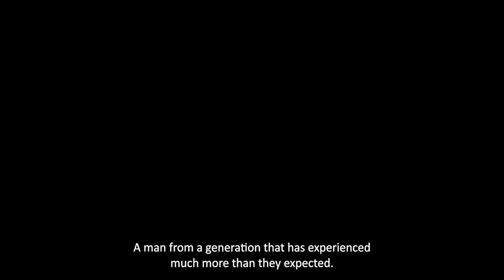Trailer filmu dokumentalnego: "Julian Eugeniusz Kulski – Architekt Relacji Polsko-Amerykańskich"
Film dokumentalny "Julian E. Kulski - architekt relacji polsko-amerykańskich" to poruszająca i inspirująca opowieść o życiu Juliana E. Kulskiego, Amerykanina polskiego pochodzenia, którego niezwykłe doświadczenia z dzieciństwa i dorosłości tworzą fascynującą narrację. Kulski, który już jako 12-latek zaangażował się w walkę podczas II Wojny Światowej, był synem prezydenta Warszawy okupowanej przez Niemców. Jego ojciec odegrał kluczową rolę w ratowaniu życia setek Żydów oraz członków polskiego ruchu oporu.

Po dramatycznych latach wojny, Kulski studiował w renomowanych uczelniach takich jak Oksford i Yale. Jego zainteresowanie architekturą przekształciły się w udaną karierę w Stanach Zjednoczonych, zwłaszcza przy projektach dla Banku Światowego i pracy naukowej.

Film wzbogacają osobiste relacje przyjaciół rodziny Kulskich oraz stypendystów Fundacji Kulskich, którzy dzielą się swoimi wspomnieniami o Julianie i jego wpływie na ich życie. Przez ich opowieści widzimy, jak Kulski stał się istotną postacią w kształtowaniu relacji polsko-amerykańskich.

REŻYSERIA
Tomasz Sańpruch
Witold Tabaka

PRODUKCJA
Małgorzata Bogusz
Jarosław Nyk
Tomasz Sańpruch

ZDJĘCIA
Tomasz Kozieł
Zbigniew Gral
Jakub Grunt-Mejer

MONTAŻ
Łukasz Marczak

UDŹWIĘKOWIENIE
Martyna Gromotka

KOLORYZACJA
Witold Basiewicz

TŁUMACZENIA
Piotr Mleczko

MAKE-UP
Beata Milczarczyk
Magda Kasińska